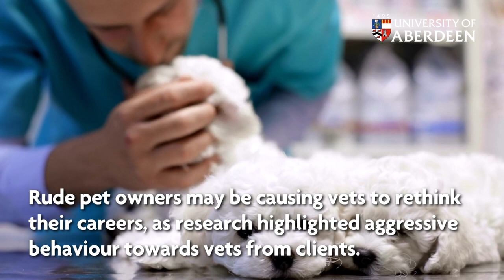University of Aberdeen News Update - 4 August 2022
Image of Neil Fachie and Craig Maclean at Tandem Sprint, Newport International Paracycling Cup 2012, taken by Marc from Flickr